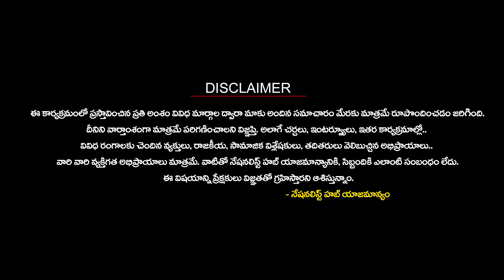Is R&AW Concerned about Bangladesh Actions against India? | Sheikh Hasina | Muhammad Yunus | N Hub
Decoding How India Setback Bangladesh Weapon Strategy? | Sheikh Hasina | Muhammad Yunus | N Hub
Please Follow The Nationalist Hub WhatsApp Channel: -

Our Company account details :
IFSC Code: HDFC0008045